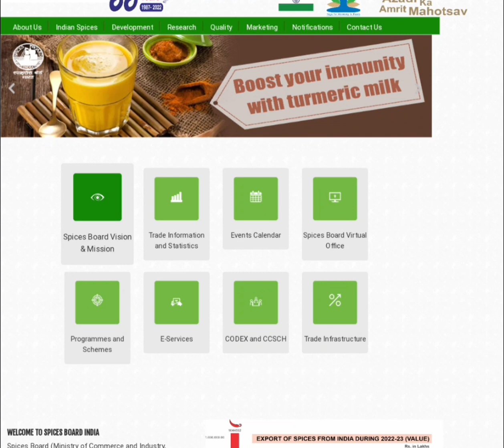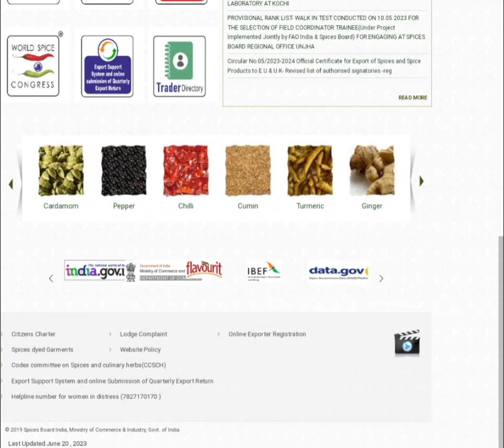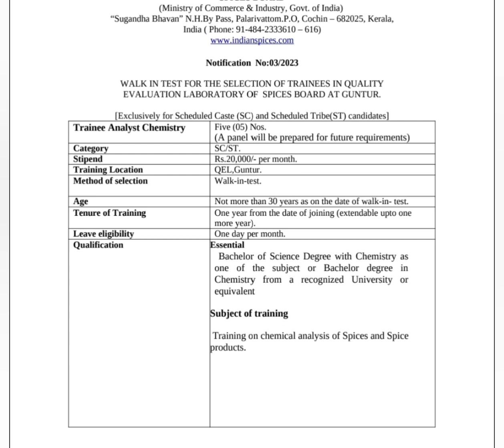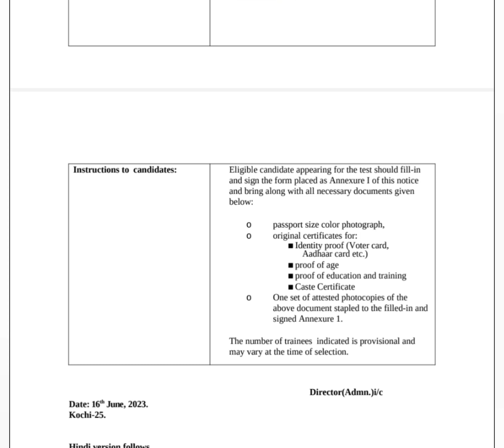Spices Board Recruitment 2023 സ്‌പൈസസ് ബോർഡിൽ ഇന്റർവ്യൂ വഴി ജോലി @4rkjobsworld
Spices Board Recruitment 2023 സ്‌പൈസസ് ബോർഡിൽ ഇന്റർവ്യൂ വഴി ജോലി നേടാം ‎@4rkjobsworld

Steps to Apply for Spices Board Trainee Analyst Jobs 2023
And check for the Spices Board Recruitment or Careers to which you are going to apply.
There you will find the latest job notification for Trainee Analyst.
Go through the Recruitment instructions clearly.
Fill the application form without any mistakes.
Then attend the Walk-in-interview along with required documents on 04-Jul-2023 at below-mentioned addres